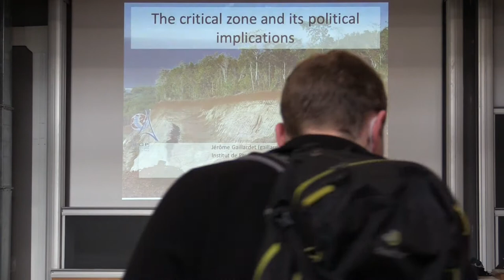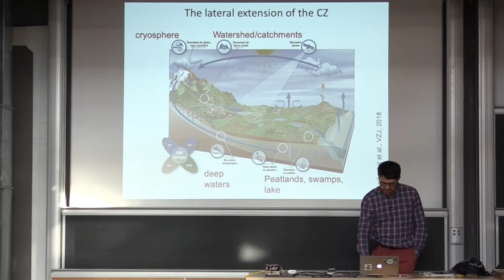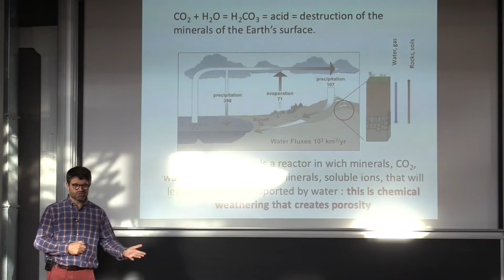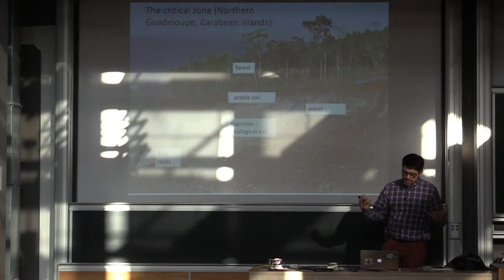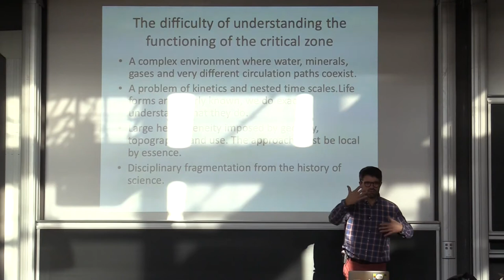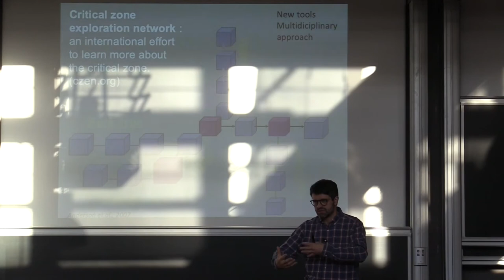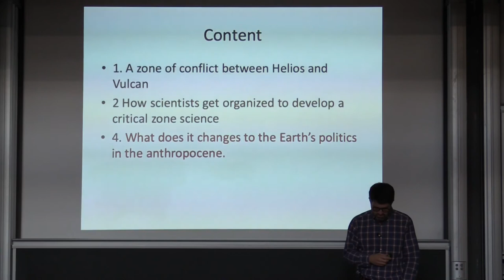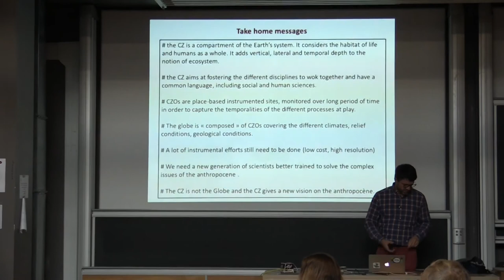EPOG Ecological Challenges - The science and politics of Critical Zone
November 12  / 14 h 00 min  — 16 h 00 min  CET

Jérôme Gaillardet, Professor of geochemistry of the Earth’s surface processes, Institut de Physique du Globe de Paris.